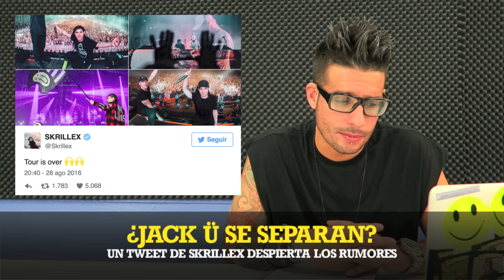REZ NEWS #016 [SEP.2016] Noticiario música electrónica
Repaso a la escena electrónica, hablamos de:
- Último show de Avicii como DJ
- AGNT, la app para conseguir más actuaciones como DJ
- La ¿separación? de Jack Ü
- en la sección WTF ESTÁ PASANDO hablamos de cositas baratas!
- Fallecimiento de Big Makk
- Tweet polémico de Paul van Dyk
- ¿La fiesta más loca de la historia de Berghain?
- Ibiza prohibe nuevos clubes al aire libre
- Nuevo álbum de Gaia
- Nuevo XDJ-1000 MK2 de Pioneer
- Un Festival en la Casa Blanca